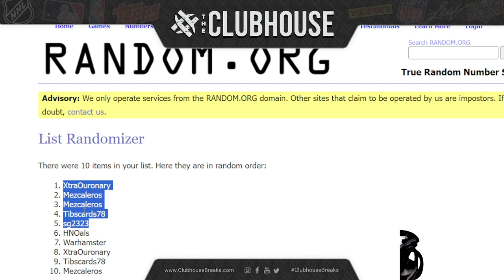EPIC COMBO CLOSER : FULL COMBO + ITGU Sports #12358 + Star Wars Delight #12354 + Phoenix BK #12359